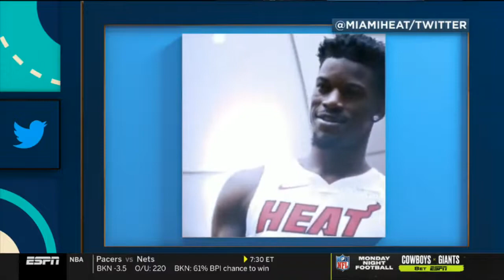NBA The Jump | Richard Jefferson "reveals" How does Jimmy Butler fit in Miami?